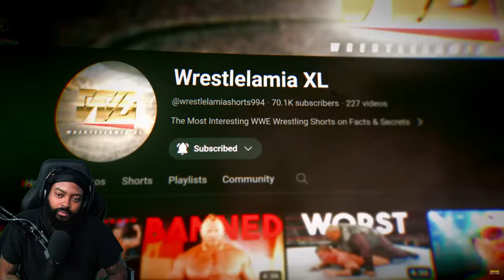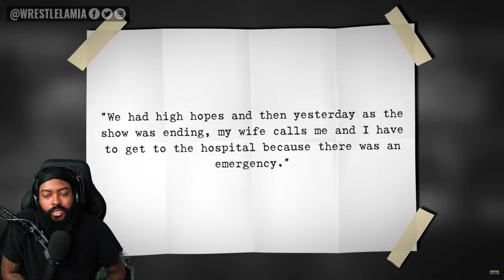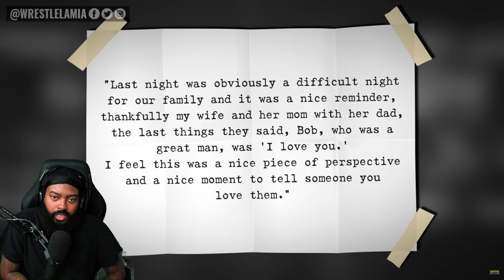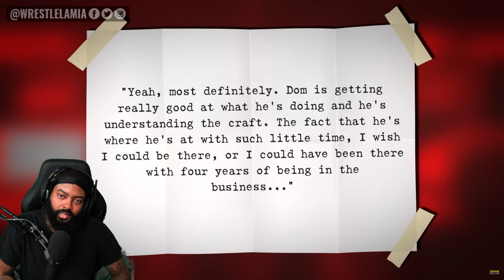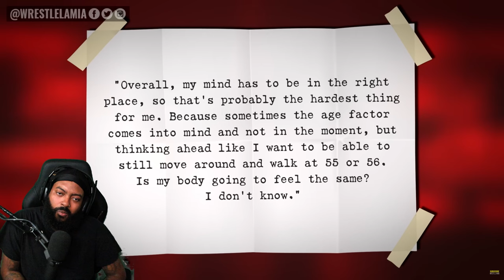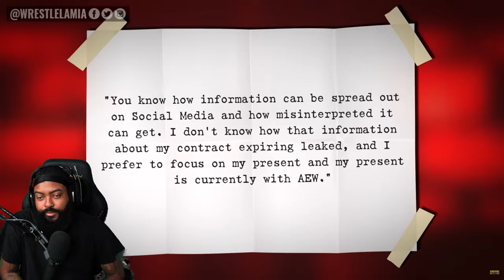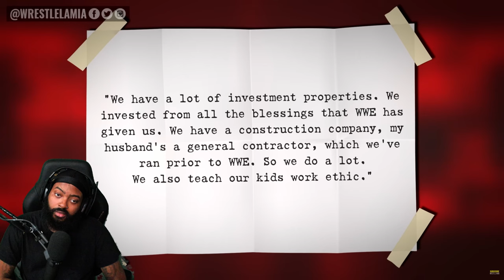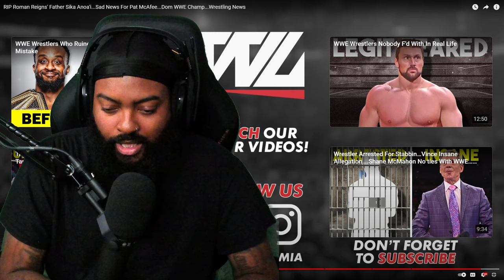RIP TO ROMAN REIGNS FATHER SIKA ANOA’I